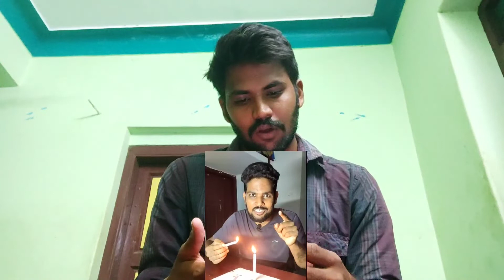my first candle experiment sucess 🥰🥰🥰😍😍😍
Light a Candle with Smoke (Flame Science Trick)Smoke (Flame Science Trick ...
How to relight a candle using the candle smoke - YouTube
relight a candle using the candle smoke ...
Light a Candle Using the Smoke - Short Ver. l Cool Science Experiment -  YouTube
Light a Candle Using the Smoke - Short ...
Lighting smoke on FIRE (Candle bomb/relighting a candle) - YouTube
Lighting smoke on FIRE (Candle bomb ...
Magic Traveling Flame - SICK Science | Science Experiment
Magic Traveling Flame - SICK Science ...